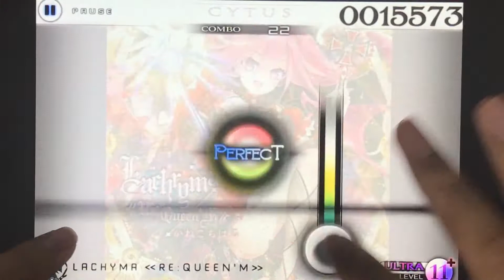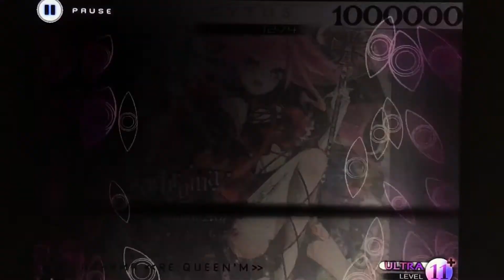[Cytus Fanmade Play] [SDVX] かねこちはる - Lachryma《Re:Queen’M》 Lvl 11+(ULTRA) by Wjddn ~ With.Gimmick ~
Gimmick is good...!! and good chart!! :)
전체적으로 빡센 채보죠! 그리고 후살의 기믹은 아름답죠(?!)
좋은 채보와 좋은 실력(응...?)이 만나니깐 금상첨화군요!

Chart: Wjddn
Note Count: 1274
Note per second: ~10.79
BPM: 236
Difficulty: ULTRA Lvl 11+, Personal Lvl 13